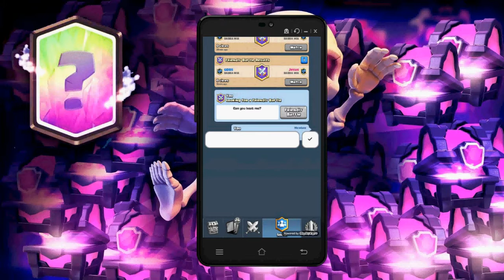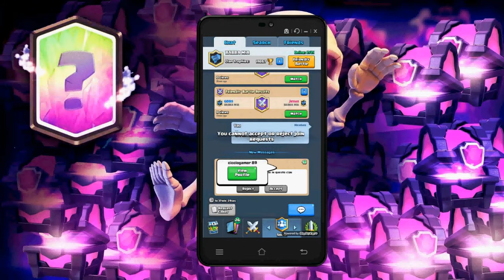Finalmente trovo il mazzo perfetto per il boscaiolo!!!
In questo video creo un mazzo con il boscaiolo che scopro essere devastante!!
Buona visione!!
vi ricordo di mettere il video in HD nelle impostazioni, da questo video in poi potrete farlo!!